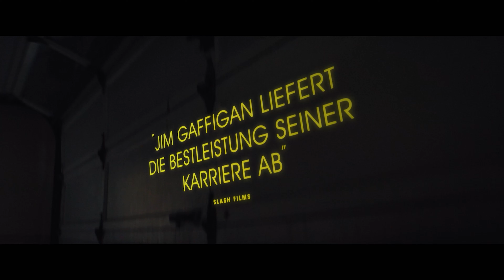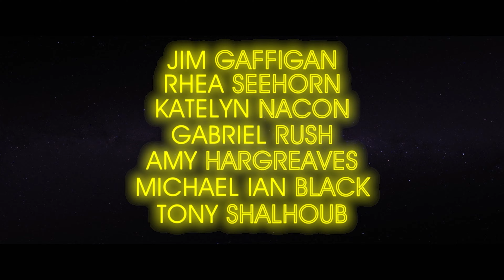LINOLEUM - DAS ALL UND ALL DAS Trailer & Kritik Review German Deutsch (2024)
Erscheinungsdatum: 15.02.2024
Regie: Colin West
Besetzung: Jim Gaffigan, Rhea Seehorn, Katelyn Nacon uvm.